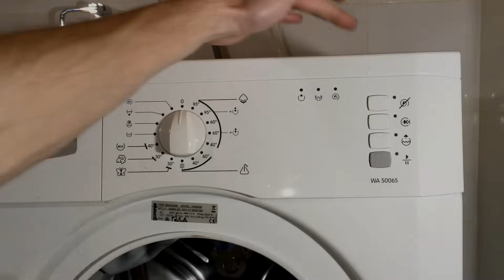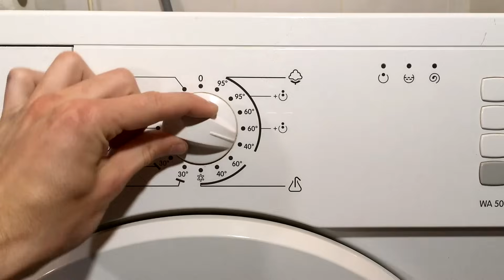Kako promeniti gumu na vratima ves masine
Moja konfiguracija:

MSI GTX 550TI Cyclone II 1GB DDR5 192bit
6GB RAM 4gb kingston 1600hmz + 2GB HP 1333mhz
CP 750W

Kamera za snimanje klipova: iPhone SE